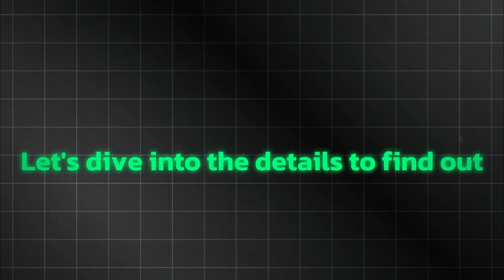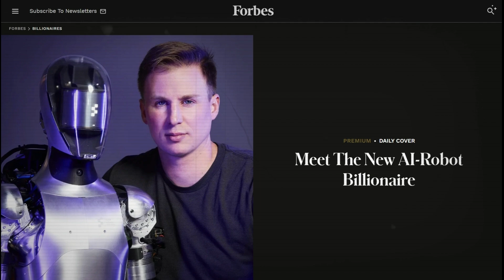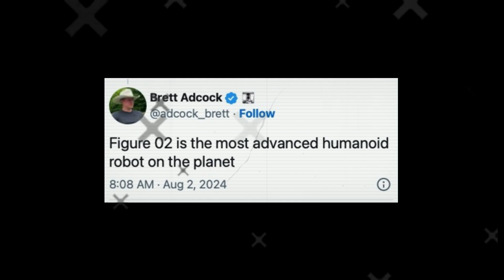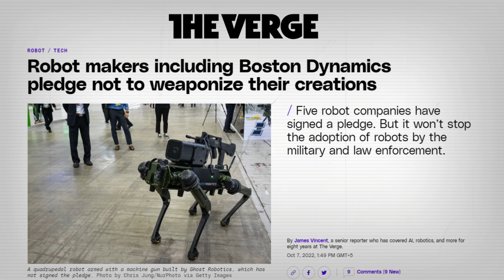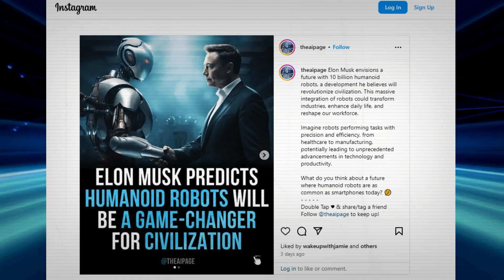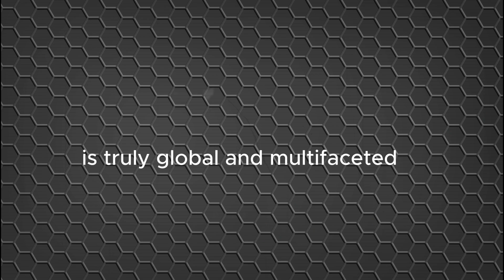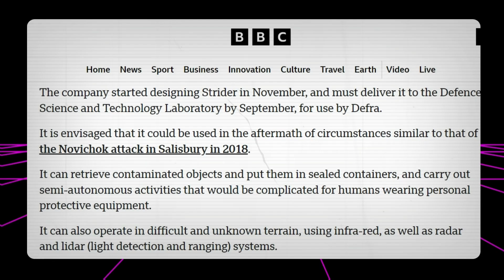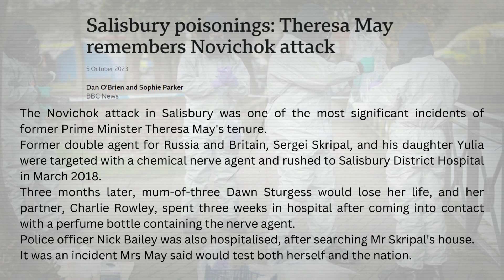Figure 02: OpenAI's Groundbreaking Humanoid Robot Revolutionizes Robotics!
Get ready to witness the latest breakthrough in AI-powered robotics! Meet Figure 02, the cutting-edge humanoid robot from Figure, supported by industry giants like OpenAI, Nvidia, and Microsoft. This remarkable robot boasts high torque ratings and an extensive range of motion, setting new standards for workplace productivity and safety.

Designed to revolutionize industries such as manufacturing, Figure 02 is at the forefront of a fierce competition in the world of advanced robotics, facing off against notable rivals like Tesla Optimus and Boston Dynamics. But that's not all! The innovation continues with Oxford Dynamics' Strider, a specialized robot built for hazardous environments, highlighting the rapid strides in AI and robotics technology.

🔧 Key Features:

High Torque Ratings
Wide Range of Motion
Enhanced Workplace Productivity
Safety-First Design
🚀 Industry Impact:

Manufacturing
Hazardous Environments
Join us as we delve into the exciting advancements in humanoid robotics and explore how Figure 02 is shaping the future. Don't miss out on this technological marvel!